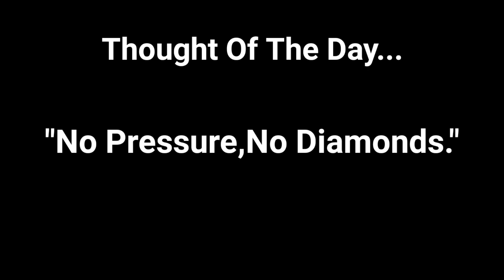DAY 5 || 21 Day's Series Of My Life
Hello! Guys !

This is 5th day of series.

And I,hope ke you all are doing well and also you all are learn from this video .

Otherwise be infringing non-profit,educational or personal use its the balance in favour of fair

howcan
howcanchange
Firstday
first blog